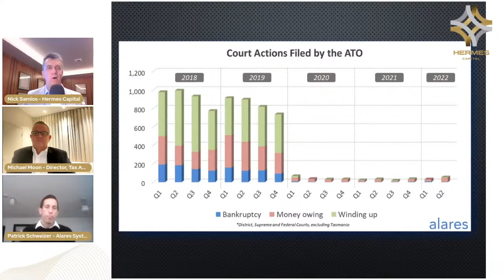Navigating debt repayment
Missed us live? Watch the short highlight from "Lunch Money: Episode 80” where we talk about how to repay debt.

Guest(s):
- Patrick Schweizer (Managing Director at Alares)
- Michael Moon (Principle at TaxAssure)